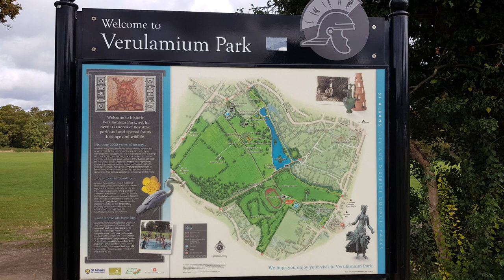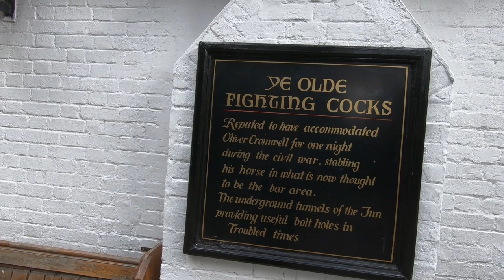Ye Olde Fighting Cocks St Albans | Euro Trip 2018 Pt3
We meet up with Ye Olde Friends at Ye Olde Fighting Cocks in St Albans.

Wikipedia:
"Ye Olde Fighting Cocks is a public house in St Albans, Hertfordshire, England. It is one of several pubs that lay claim to being the oldest in England.[1] The building is described by Historic England as being of sixteenth century appearance, but as the earliest date for which it can be proved to have been licensed is 1756 - and even that date is not certain - its claim to this record is somewhat uncertain.[2] Others such as the Ye Olde Man & Scythe in Bolton, Greater Manchester and Ye Olde Trip to Jerusalem in Nottingham may have better claims. Even in St Albans, the White Hart and the Fleur de Lys (currently called 'The Snug') have claims to have been trading as inns in the late medieval period.[3]"

Please - share, leave a comment, click subscribe (it's free), click the bell icon for notifications of all our new videos on our motorhome trips, shows, events, help, hints and tips on all aspects of motorhomes

Thanks!

Car: VW Club Up! (2015)

Thanks!